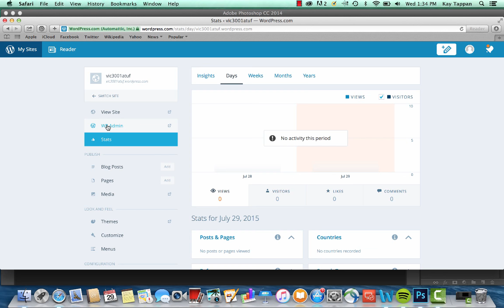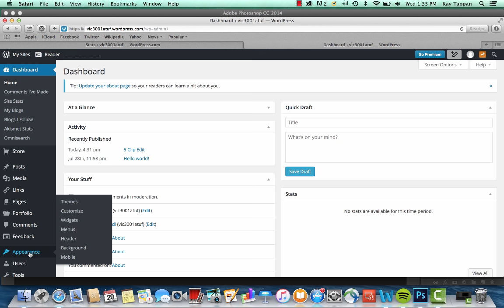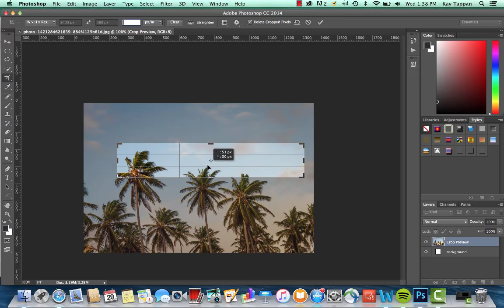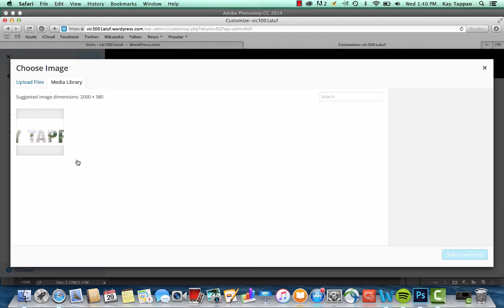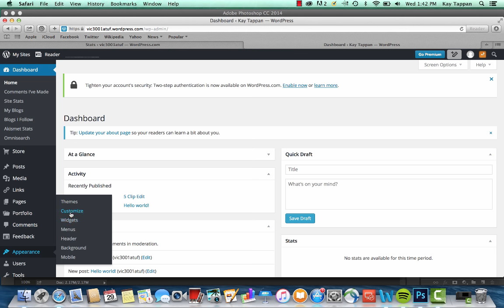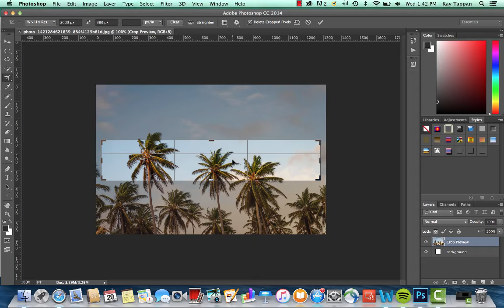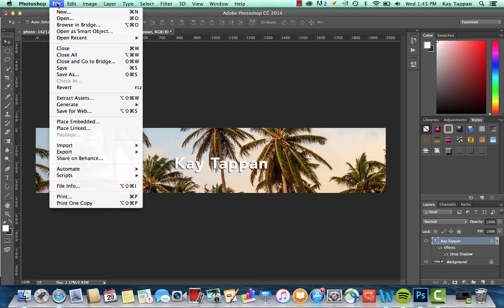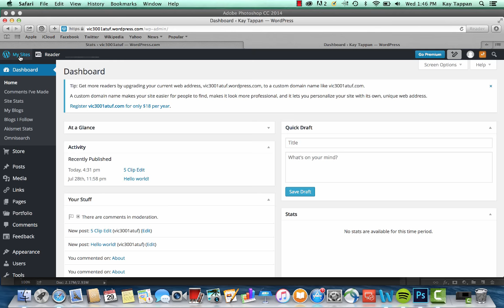Custom Header Image in WordPress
NOTE: The WordPress interface updated since the creation of this tutorial in 2015. To view how to get to your Admin/Dashboard area,
This explains how to select the Argent theme in WordPress and create a custom header for the theme in Photoshop.